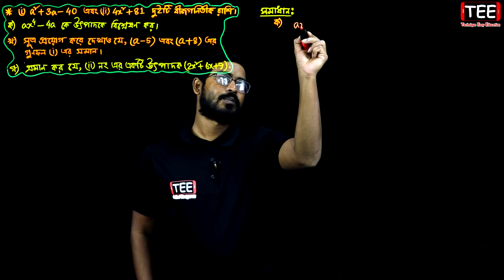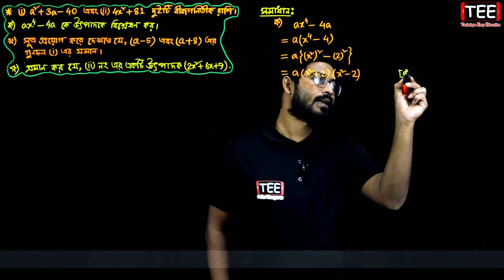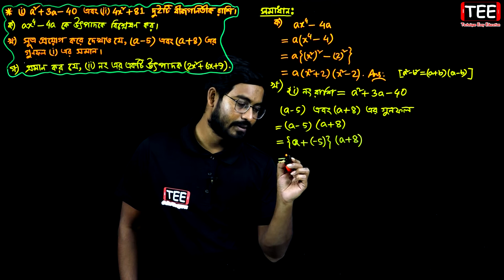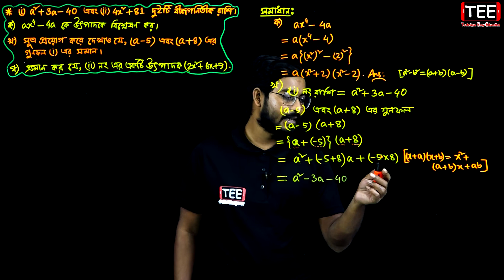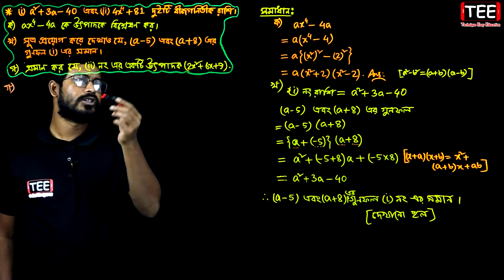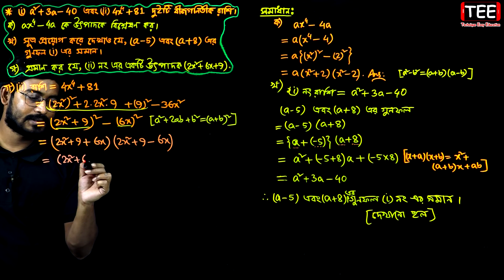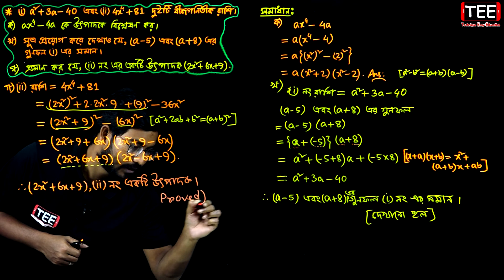সপ্তম শ্রেণির গণিত || অনুশীলনী ৫.৩ || পর্ব-২ || বীজগণিতীয় সূত্রাবলি ও প্রয়োগ || Seven Math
Seven Math Creative || Chapter 5.3 || Part-2 || বীজগণিতীয় সূত্রাবলি ও প্রয়োগ || অনুশীলনী ৫.3 || পর্ব-২ || সপ্তম শ্রেণির গণিত

📋 পঞ্চম অধ্যায়ের অন্যান্য পর্বের লিংক